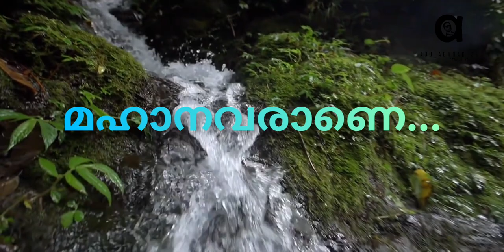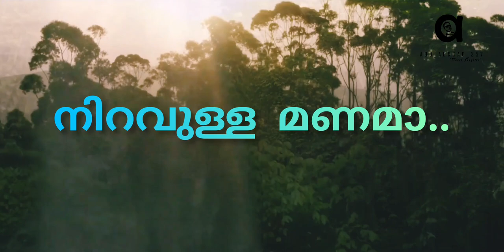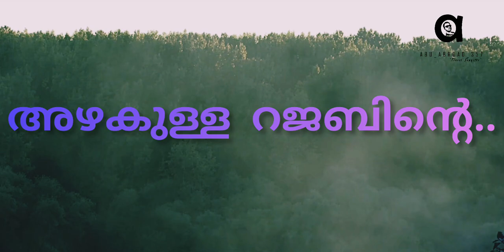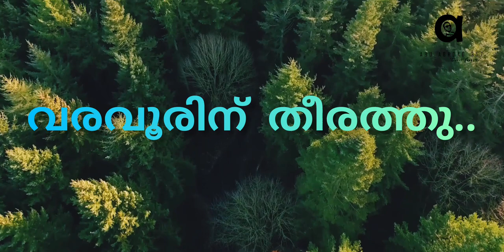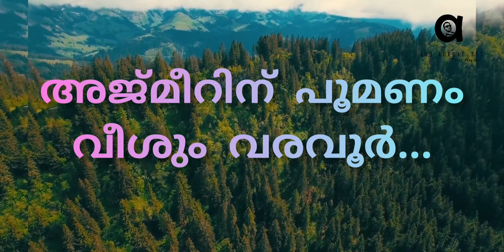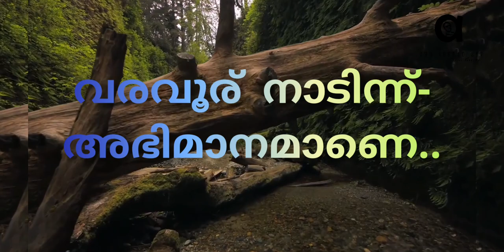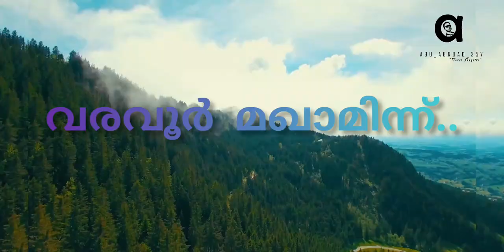വരവൂർ മഖാം Varavoor Maqam Song | Lyrical Video | Music Sung by Thahir Ummer | Noufal | Anwar Aman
വരവൂർ മഖാം | Varavoor Maqam Song | Music & Sung by Thahir Ummer | Lyrics Noufal | Anwar Aman | Fahad

Album : Varavoor Maqam
Song : Varavoor Maqaminn Ajmeerin Polivaa
Musician and Singer : Abuthahir Ummer
Lines : Noufal Wadakkanchery
Channel : abu_abroad_357

Instagram : I'm on Instagram as @abu_abroad_357. Install the app to follow my photos and videos.

This is my whatsapp number ...☺️

ഒരു മെസ്സേജ് അയക്കി ഈ link ൽ കേറി...
ഇത് എന്റെ വാട്സ്ആപ്പ് നമ്പർ ആണ്... ☺️

Spl Thanks : Ponnoos,